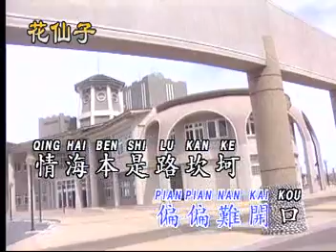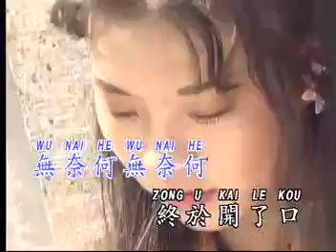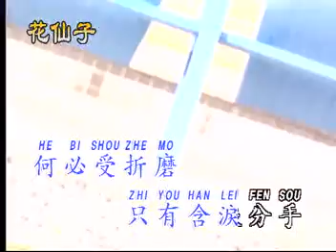陳思安 歌伴舞 含淚的分手 吉魯巴